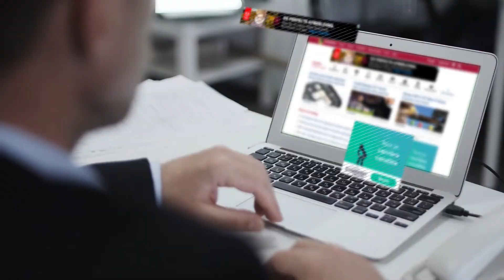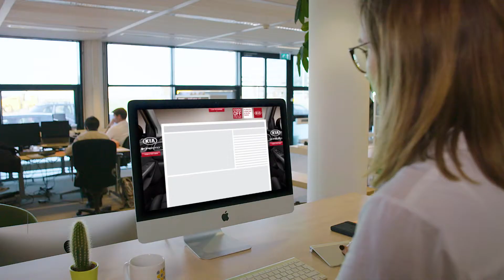JustPremium: a Ad Exchange de formatos Premium #1 do mundo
Os formatos de alto impacto da Just Premium alcançam milhões de usuários todos os dias.

Just Premium oferece um Managed Service abrangente, desde a criação até a entrega de experiências envolventes com a sua marca. Anunciantes e agências podem acessar um inventário premium, disponível em desktop e mobile, através da compra programática. Como a ad exchange global número 1, nossas soluções de anúncios Rich Media e de Vídeo abrangem uma variedade de ad units de alto impacto, todos construídos para unificar o conteúdo de mídia com infinitas possibilidades criativas.

Nosso time com mais de 90 digital experts em 11 localidades no globo estão esperando para ajudar. Entre em contato agora.